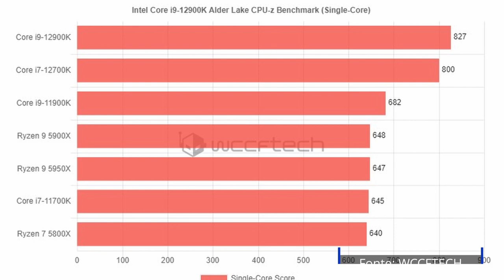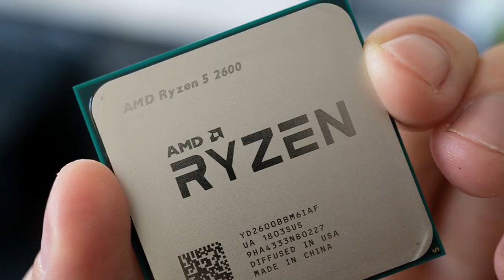Nova Revisão dos Processadores Ryzen, Incompatibilidade com Windows 11 e Muito Mais!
Mais um Vídeos de Notícias!

00:15 - 02:34 - Nova Revisão nos Processadores da AMD
02:35 - 06:05 - Bug no Windows 11 Afeta CPUs Ryzen
06:06 - 07:57 - CPUs Queimadas não são culpa do New World
07:58 - 09:57 - Software de Mineração Minerando duas Criptomoedas

Deixe o seu comentário com a sua sugestão, te vejo na próxima!